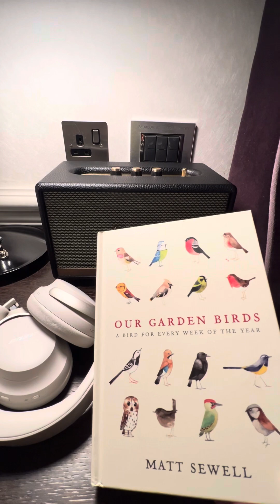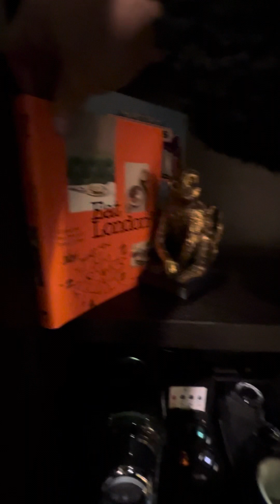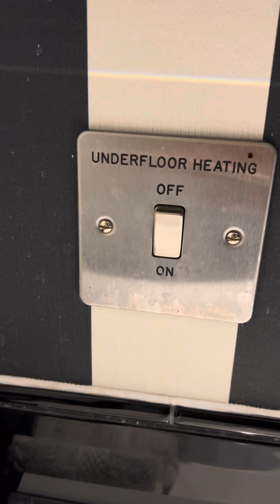The Ampersand Hotel: Lovely Luxury for the Business Traveler in Kensington, London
The Ampersand Hotel, Kensington, London. I love the location, the vibe, the peacefulness, the view, the cleanliness of the room, the service, and the little details like a Marshall amplifier for a speaker in the bedroom. 🎸

As a musician, creative person and a entrepreneur, I love seeing beautiful artwork, beautiful books, and beautiful photography on the walls. Really feels like my stay is going to be shockingly amazing.

I also love the quality of the bathroom. The brand that I love love love,  is Mallon + Goetz, a really wonderful brand of products for bath.

They also have an incredible selection of teas, hot water dispenser, and of course I'm in England so they have a teapot 🫖 to boil in-room hot water. Ya can't go wrong with that. I am a huge tea drinker as you all know by now.

I am really delighted to be here, it's close to everything all including transit, restaurants, bakeries, banks, flower shops, interesting people, beautiful buildings, wonderful streets. It's a perfect location for a busy and traveling entrepreneur like me. It's probably great for a couple as well, I'm just here on business. I have a higher expectations when I'm solo.